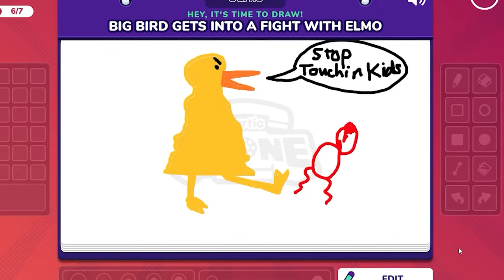r/Comedycemetery | PHONE BAD BOOK GOOD - @EmKay | RENEGADES REACT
117Jorn
Acoleyte
Adam Hart
Adam Udulutch
Adeel Javed
Aleks98
Alex Jack
Alex Santana
Alexander Lukas
Andre Bradford C Diaz
Andrew Davis
Andrew K.
Angel L Rivera Santiago
Anthony Vang
Antiskill
Arcane_Rogue
Ashley Short
Austin Nickins
BakaBread
Beffstew
Benjamin Sapp
BlueDebut
BlueRat138
Brian Evans
Caillou Escamilla
Caleb Matthew Howard
Canadian_Caesar
Captain Kohai
Catherine Thurmond
ChaosVesperia
Charles Rogue Rose
CleverWillow
Conor Fergus
Corey Costello
Dana Mario
Daniel Roden
Darksteel78
Dave Moore
Deathgrips099
Derrick Perry
Derryn Fry
Doc
douledamn
Dr. Renegade Neo
Dreamaniax
Emiraldentra
EmperorTigerstar
ERIC BARTON
Erik Phelps
Ernesto Membreno
Ethan Bergeron
Ethan Vaughn
Felix Osborn
Findel
Finnishturska87
Geno
gojulas 200
GrandBaronLudwig
Graydon Booth
Griffin Burt
Isaac Roa
Jacobus06
Jakeanator78
James Andersen
James Fernandez
James Rucibwa
James Shimo
Jay
JD
Jed Wingard
Jeffrey Maple
Jeremy Dalby
Jesse dooley
Jessica Miller
Jim Kerrigan
Joe
John Doe
John Mekjian
John O'Grady
Jon Rodriguez
Jonathan Brugger
Jonathan R.
Jonathon Forney
Jordan J
Joseph Allan
Joseph Cooper
Josh King
Joshua Fix
Justin MacFarlane
Kay Scruton
kevin auld
kirbydance
Landon LeDoux
Lauren hunt
Leemaths
Lin Nguyen
Locus Coeruleus
Logan Wajer
Louis Heimansohn
Ludacris* Life*
Luis Henriquez
Luis Longo
Luis Soriano
Macon Gallon
Matt Way
Matthew Knudsen
Matthew Kwaske
Megabit
Megan Andrews
Melody Richardson
Michael Pollart
Michael Ryan Jones
Micheal Foster
Mighty Snake
mmk
MrValdac
Myles Harris
Mystique Meredith
Nicholas Cramer
Nicholas Wilhelm
Nicole Davis
Nicole Nishida
Nikola Bittner
NohrianChum
Omega Sirius
PaidBill
Pan Samu
Philip Munoz
Phillip J Smith Jr
PotterBrony
Random Pledger
RedSteelMoss
Rerekura mataamua
Richy
Robert Smith
Roderik Groenwold
Rodney warnock
Rogelio
ryan anderson
Ryan Simpson
sal online
Sam Phelps
Scott A. Williams
Sentinel Wyvern
Serena Avalar
Seth Bertram
Shelby Atkinson
Shugadonk
skrimm
Skye
Supermonaman
The Alchemist
TheLoneWolf43
TheRickson
Thezion1111
Thiago Anjos
Thomas Martin
Timothy James Halfpenny
Tobias Gladden
Travis Tierney
Trey
UlvfraNord
Will Kaun
Windwalker57
Yaroslav Gorbal
yessircicero
Zakooma
Zeebox10
Zyxkafex